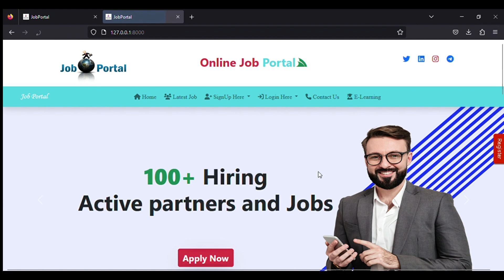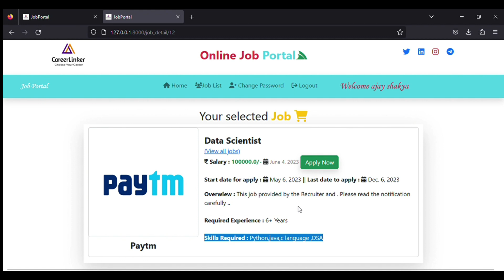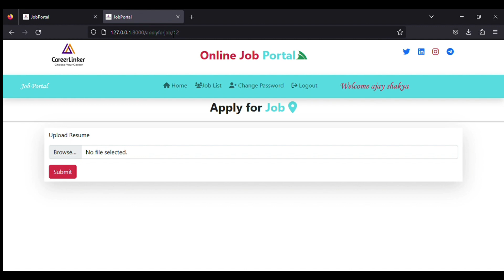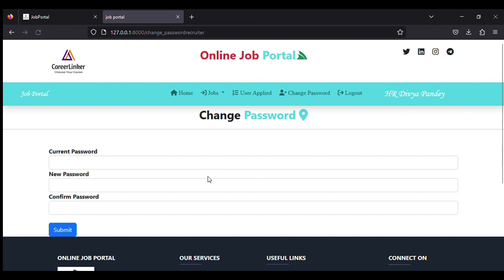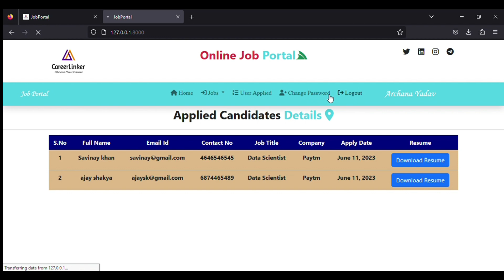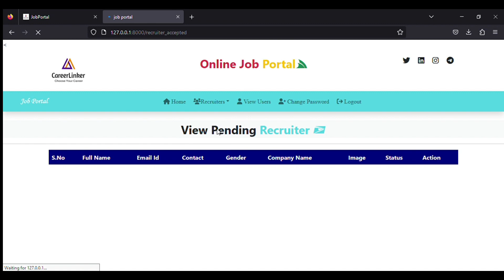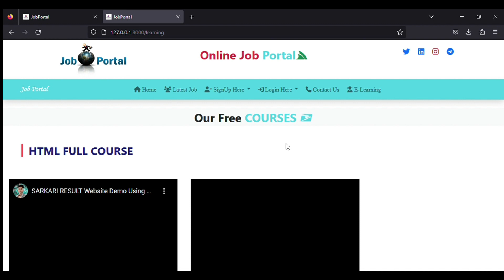Online Job Portal Project ||Using Python with Django Fremwork Full Presentation 2023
1.Project Synopsis
2.Project Code
3.PPT
4.Project Report

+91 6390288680